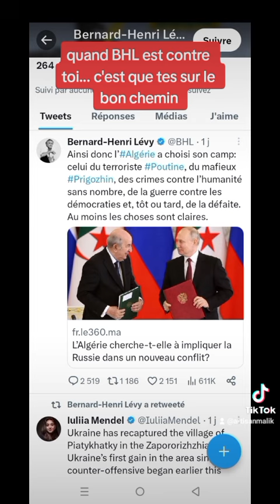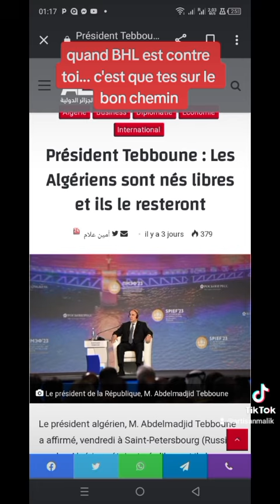BHL Promet La Défaite À l'Algérie Après La Visite De Tebboune En Russie.